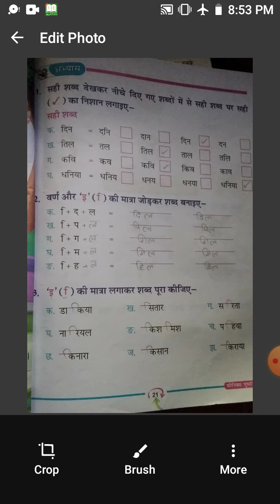4. Class 1st II Hindi II Lecture-4